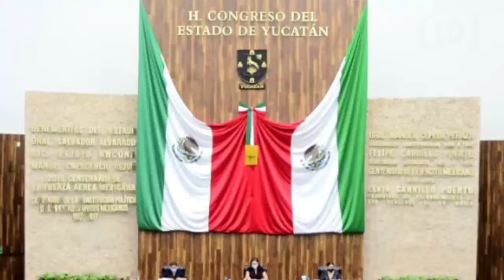174154 Aprueban modificar el contrato del Museo del Mundo Maya